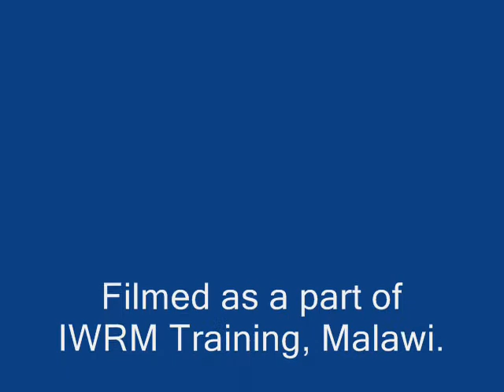Cooperating over water using the river basin game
Water scientists in a training session on water allocation cooperating to distribute glass marbles. In a playful enviroment, participants 'learn' to share a scarce resource - in this case water